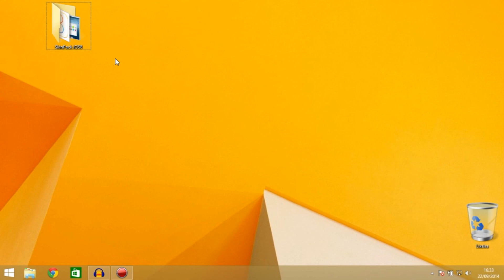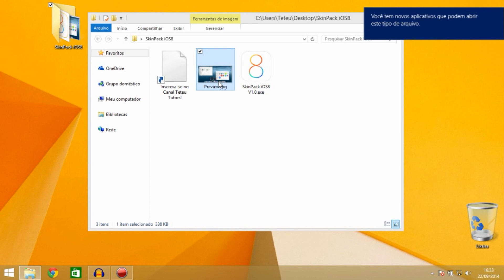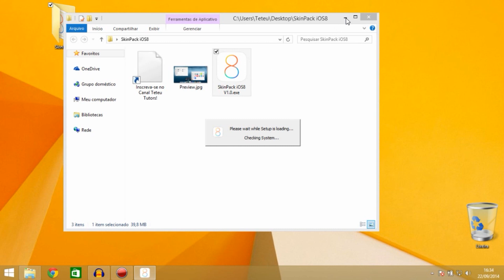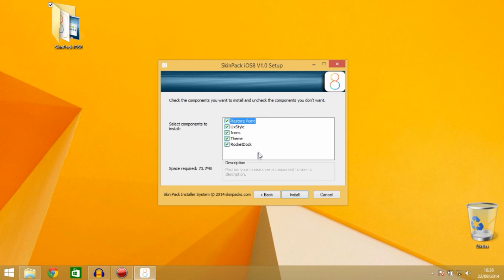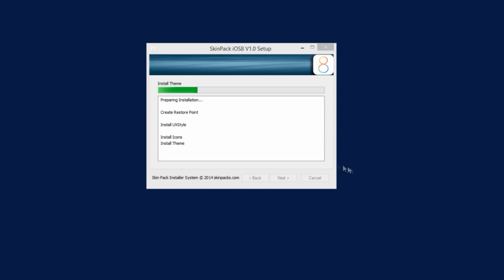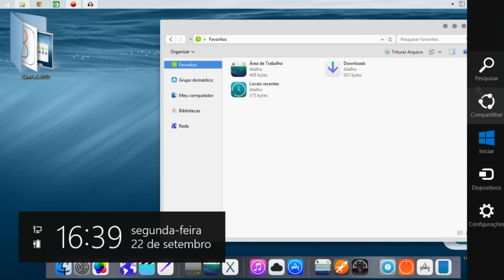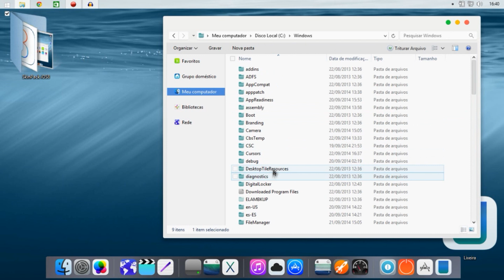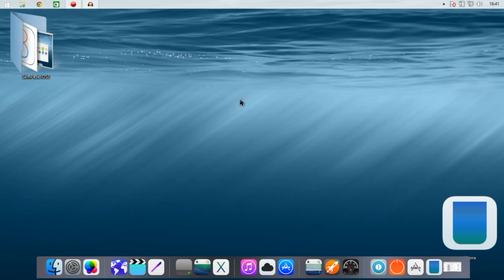Como deixar seu windows 7 ou 8 com o visual do iOS 8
Já pensou se você pudesse deixar seu windows 7, 8 ou 8.1 com o visual do iOS 8 ?  Isso agora é possível, confira o vídeo e veja o tema para windows 7, ou 8.1 por meio de um skinpack, e personalize seu PC, confira!